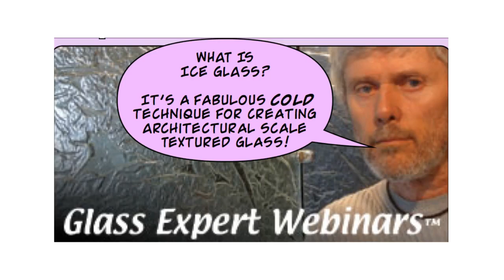The Art of Ice Glass with Rick Silas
What uses NO HEAT, transforms your space, and is quick and easy to set up? It's ICE GLASS! Developed by Rick Silas, now you can create a 3-dimensional appearance on glass without the use of heat or machines!

Ice Glass is used to create unique utilitarian and artistic pieces including  tabletops, backsplashes, room dividers and more. Ice Glass can be applied to existing, new, or reclaimed glass. The variations are endless!

In this webinar you'll learn the fundamentals of Ice Glass and discover its many applications.

Simple step-by-step instructions will be provided. Remember, Ice Glass uses no heat and can be done in a small space with minimal startup costs. Don't miss out!